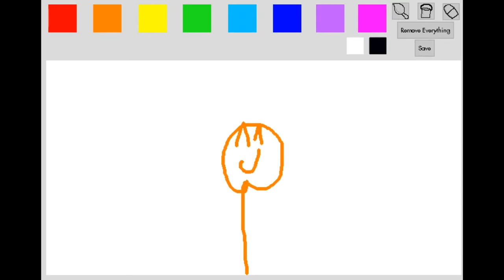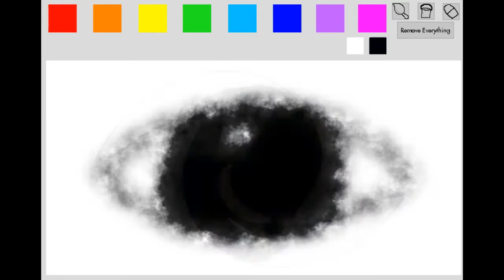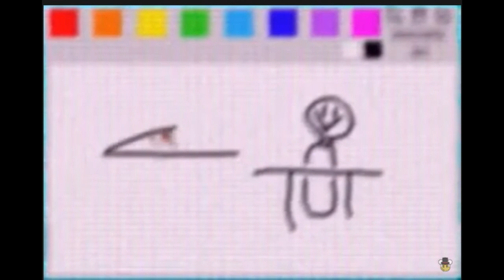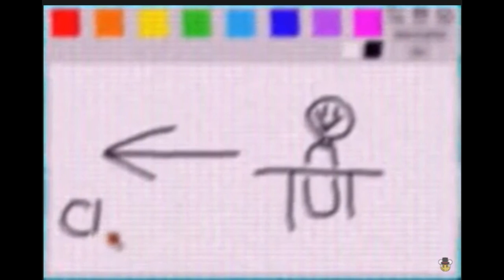SoftPaint.exe – JUST A PAINT =)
This is a .exe game about a painting software, slighty inspired by MattTheGameMaker's "Happy Paint.exe" game.

Author: ZiltyFnati